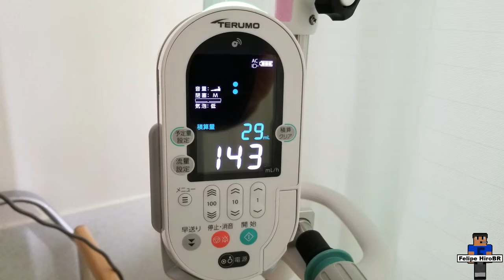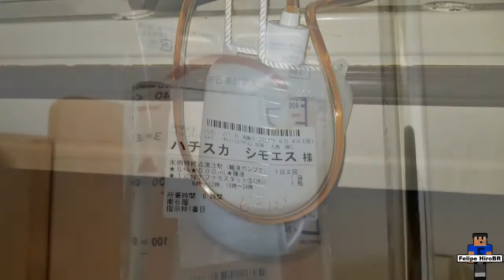Melhores Fotos no Kizawa Memorial Hospital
Felipe HiroBR